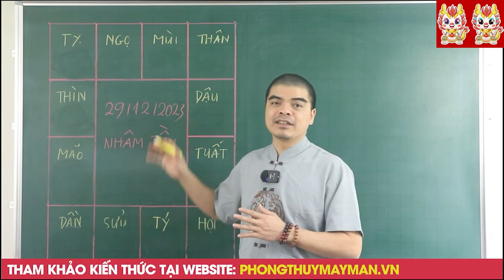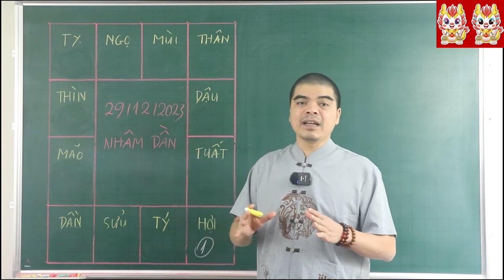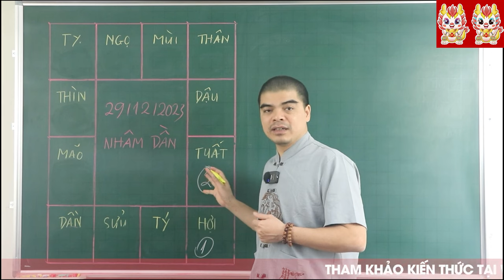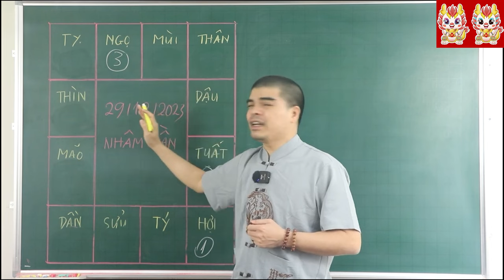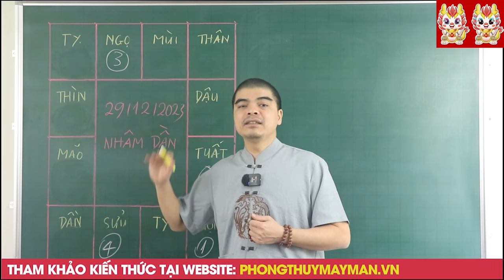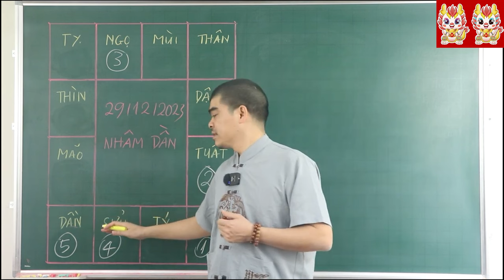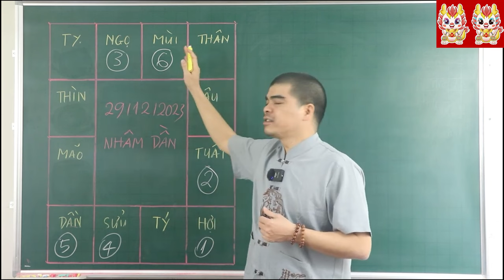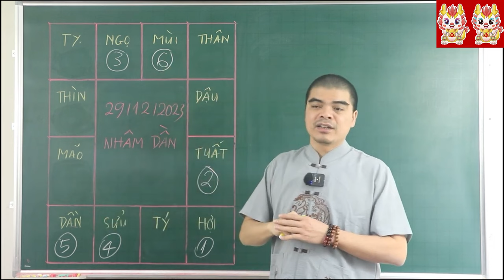Đúng Ngày 29/12 ÂL THẦN TÀI CAM KẾT 100% 5 Con Giáp TRÚNG ĐẬM ĐỔI ĐỜI, Trả Sạch Nợ, Ăn Tết 100 Tỷ